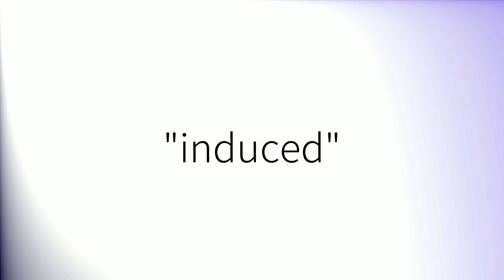How to pronounce 'Induced' (British English)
How to pronounce 'Induced' in British English.
Comment prononcer 'Induced' en anglais britannique.
Como pronunciar 'Induced' en inglés británico.
Wie man 'Induced' mit britischem Akzent ausspricht.
「Induced」の英語の発音の仕方